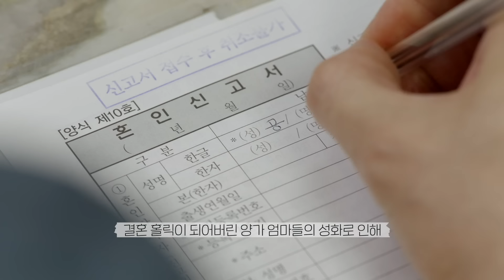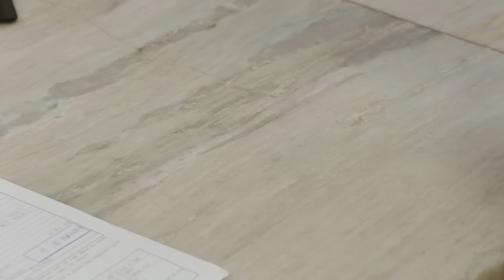재벌집에 시집가는 날 바로 버려진 가난한 집안 신부가 하필 최악의 독종 야망녀 일때 벌어지는 일..! KBS2 1위 드라마 ⟪진짜가 나타났다!⟫ 9-16회 1시간만에 몰아보기!